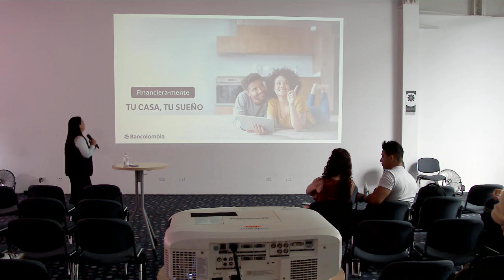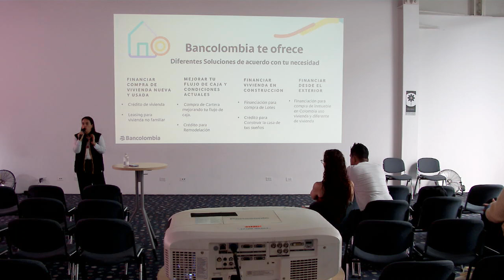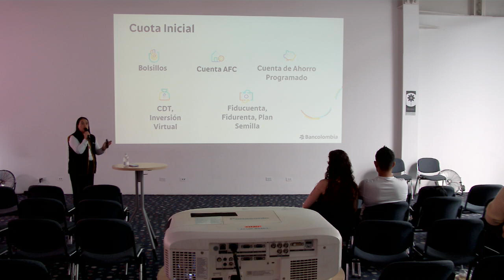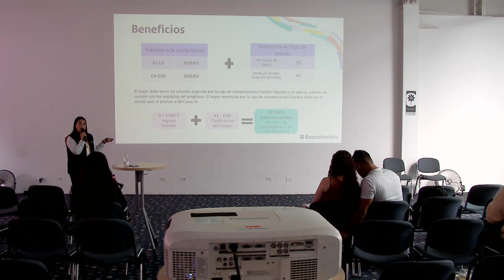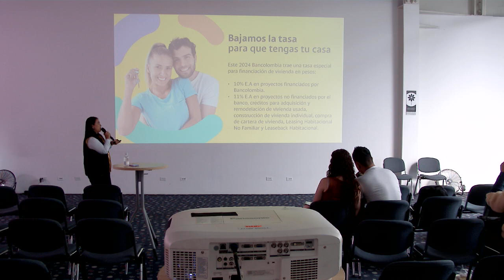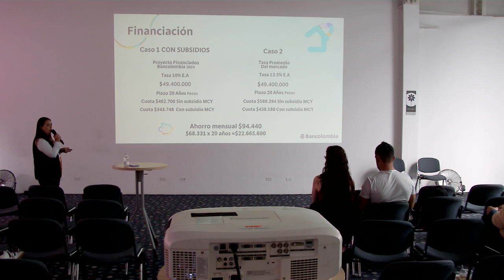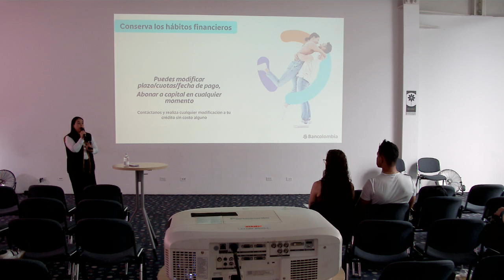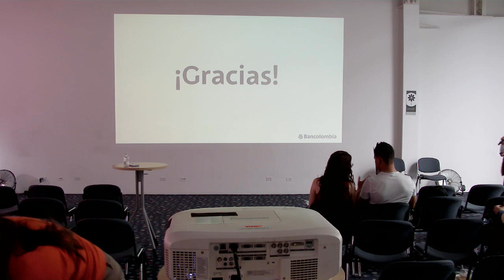Vivienda para todos - Bancolombia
Feria de la Vivienda 2024 - Charlas sábado 28 de septiembre